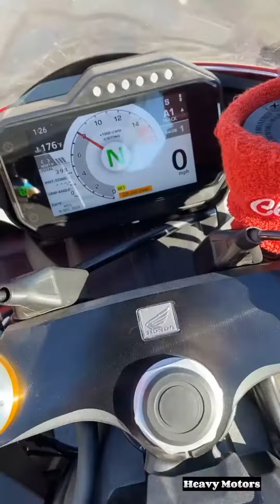KAWASAKI NINJA H2 LOUD EXHAUST SOUND || HEAVY MOTORS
Bike Name:-
Kawasaki Ninja H2 Carbon
Kawasaki Ninja H2 Sound With Vandemon Exhaust Sound System
Vandemon Full Exhaust Sound System
Kawasaki Ninja H2 Exhaust Sound Video
Kawasaki Ninja H2 Loud Exhaust Sound Video 2023
Bike edition in this video:- Carbon Edition
SUPERBIKE KAWASAKI NINJA H2 EXHAUST SOUND

Note
This video has been created by adding short videos. Whose owner has been mentioned in the video clip.
This video was produced for the purpose of entertainment. We do not want to hurt any place, person, object, etc.